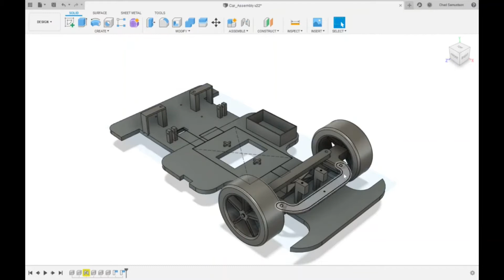Self-Driving RC Car w/Raspberry Pi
This video gives an overview of the results and accomplishments of my Self-Driving Raspberry Pi Car